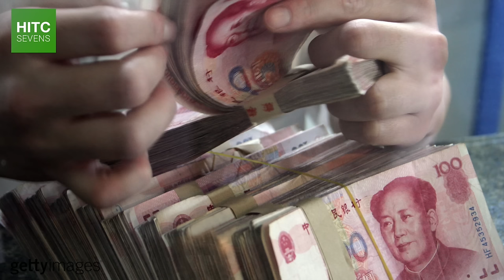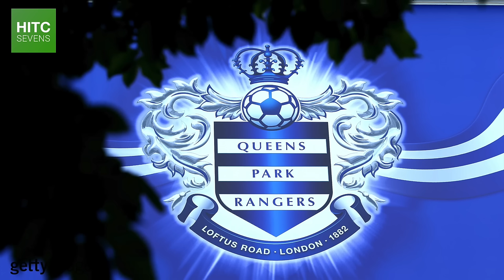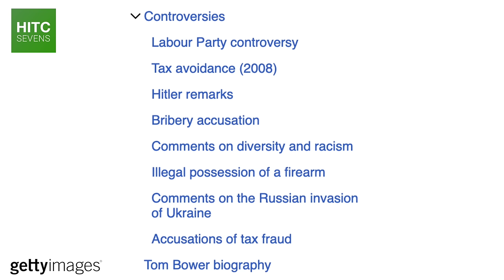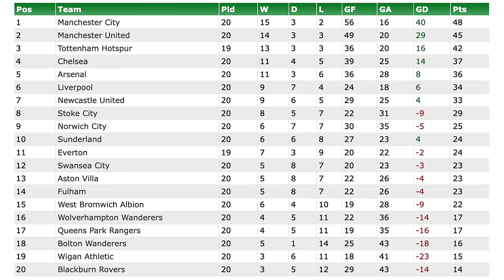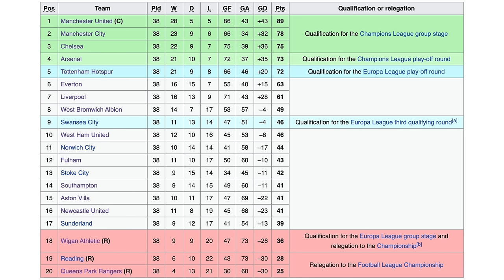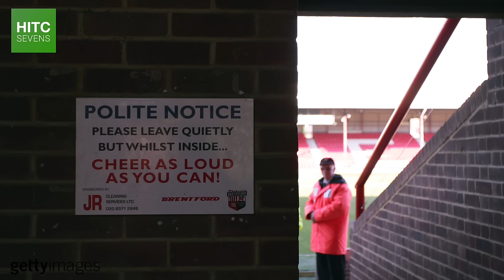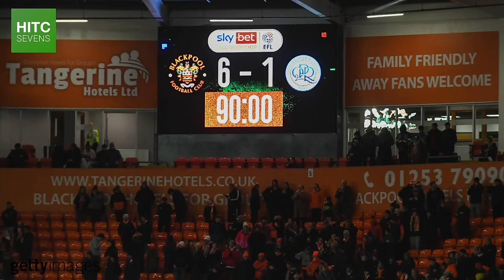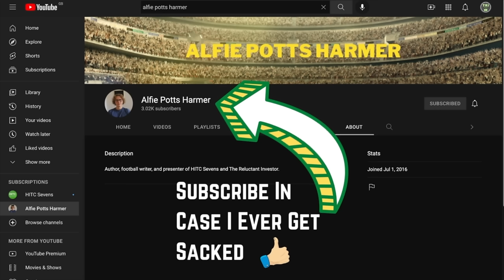How NOT To Run A Premier League Football Club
In the 2012-13 Premier League season, Queens Park Rangers had the third highest net spend in the division, the seventh highest wage bill, and a bigger budget than that season's UEFA Champions League finalists Borussia Dortmund - yet they finished bottom of the league, with just 25 points, and were relegated to the Championship.

On a point per pound spent basis, it remains the most spectacularly terrible season in the history of the Premier League.

So in this video, through the lens of QPR under owner Tony Fernandes and his predecessors, HITC Sevens takes a look at precisely how not to run a Premier League football club.